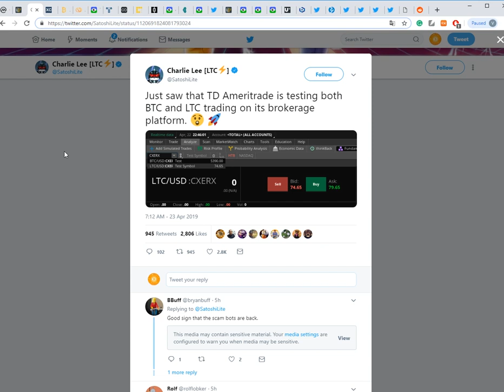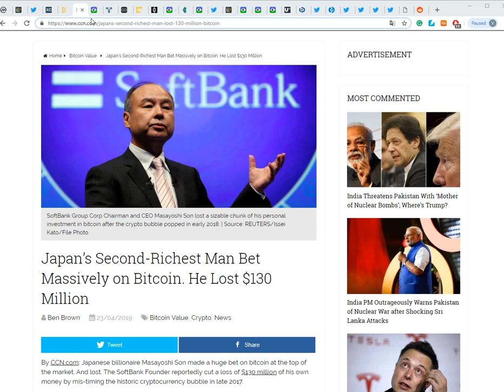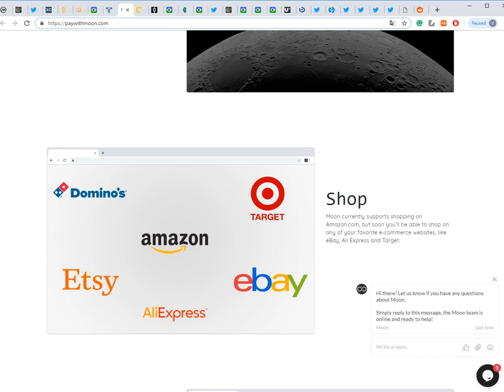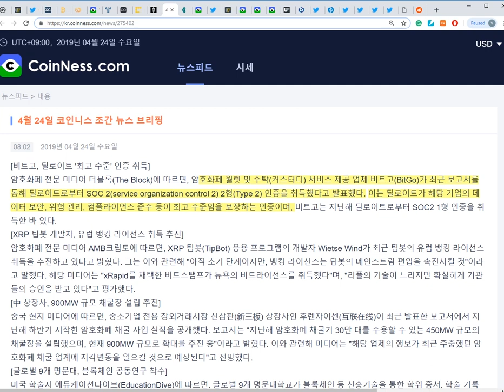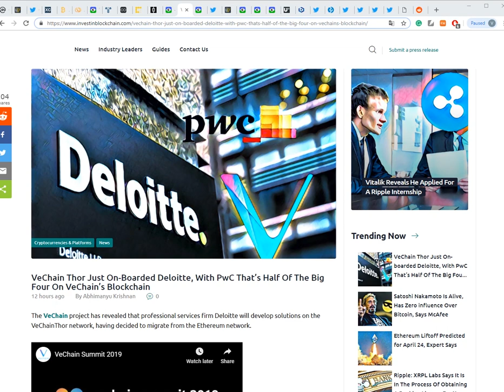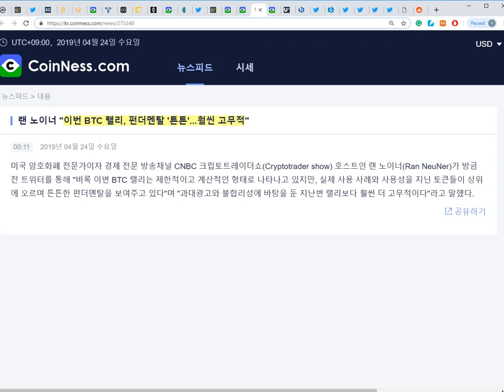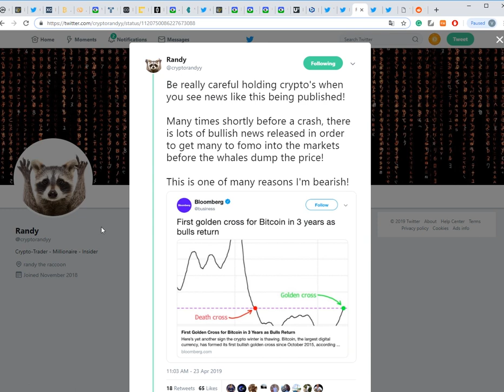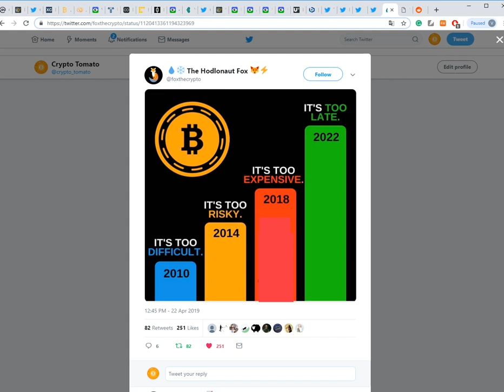4월24일) 비트코인 골든크로스 - 선택의 시간이 다가 옵니다! 일본 G20 호재, 손정의 회장의 비코 손절, 이더리움 개인키 해킹, 비체인 호재 등 소식들!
토마토에게 김밥 한 줄 후원(작은 후원도 큰 힘이 됩니다)

주소:  rEb8TK3gBgk5auZkwc6sHnwrGVJH8DuaLh

이더리움: 0x7842de83d904abf062449ef24a0af5abd955d2b5

비트코인: 1LcxLkR3XPz4FcVwc8Q5FGMDHwicyvyvsR

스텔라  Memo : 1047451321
    주소 : GAHK7EEG2WWHVKDNT4CEQFZGKF2LGDSW2IVM4S5DP42RBW3K6BTODB4A